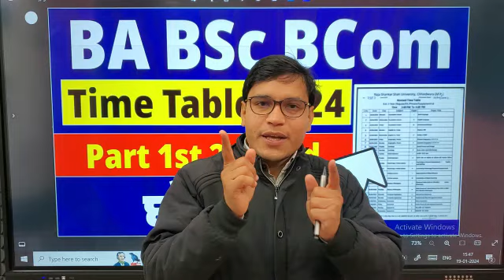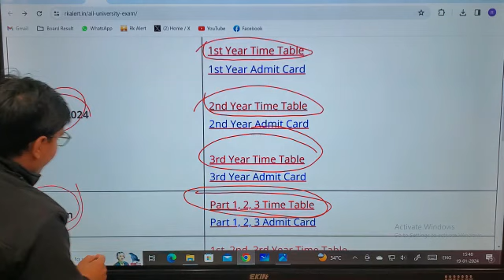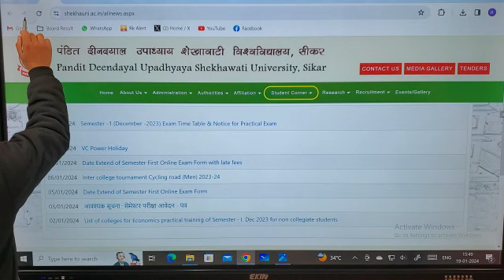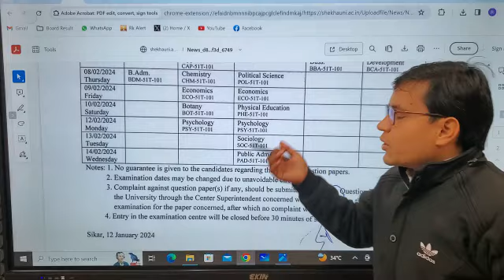BA BSc BCom Time Table 2024 घोषित All University Part 1st 2nd 3rd Year Exam Date Sheet PDF Download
BA BSc BCom ka time table kab ayega. Ba Bsc Bcom Time Table Date 2024. CSjmu bcom 3rd year time table 2024 ...Kanpur university time table 2024..rmlau time table 2024...rmlau ba bsc bcom 2024...awadh university time table / date sheet 2024..Kanpur university timetable / date sheet 2024 agra university result 2024...ddu time table 2024...allahabad university time table2024 du time table2024. mjpru time table 2024magadh university time table 2024 sidharth university time table 2024...ba bsc bcom ka time kab ayega. mgkvp timetable 2024 csjmu ka timetable kab ayega...csjm timetable 2024.rmlau time table kab ayega...awadh university time table kab ayega..vbspu time table 2024...Lucknow university time table 2024
BA BSc BCom First Year Time Table 2024,
BA BSc BCom Second Year Time Table 2024,
BA BSc BCom Final Year Time Table 2024,
BA BSc BCom Part First Second Final Year Time Table 2024,
University Release BA BSc BCom Time Table, BA BSc BCom TimeTable Release Now
University 1st 2nd 3rd Year BA BSc BCom Time Table ,
University BA BSc BCom Exam 1st 2nd 3rd Year Time Table 2024,
BA BSc BCom Time Table UP Board
UP Board BA BSc BCom Time Table2024
MLSU Udaipur BA BSc BCom Time Table 2024
MDSU Ajmer BA BSc BCom Time Table 2024
DDU Gorakhpur University BA BSc BCom Time Table 2024
Gujarat University BA BSc BCom Time Table 2024
Punjabi University BA BSc BCom Time Table 2024
MGSU Bikaner BA BSc BCom Time Table 2024
Kanpur University BA BSc BCom Time Table 2024
Nagpur University UG BA BSc BCom Time Table 2024
Agra UniversityBA BSc BCom Time Table 2024
MS University BA BSc BCom Time Table 2024
MMYVV University BA BSc BCom Time Table 2024
MG University BA BSc BCom Time Table 2024
Magadh University BA BSc BCom Time Tabe 2024
Kuvempu University BA BSc BCom  Time Table/ DateSheet  2024
Dr. CV Raman University Date Sheet 2024
YMCA Faridabad University  Time Table 2024
ANU University Schedule 2024
JS University  Time Table 2024
RRBMUTime Table 2024
APSU Rewa Date Sheet 2024
VNSGU Time Table 2024
Sri Dev Suman University  Time Table 2024
Hyderabad University Time Table 2024
LNMU Time Table 2024
Krishna University  Time Table 2024
Kolhan University A Time Table 2024
KUHS BA Time Table 2024
Karunya University  Time Table 2024
HNBGU  Date Sheet 2024
GKV University  Date Sheet 2024
GNDU  Date sheet 2024
HNGU Time Table 2024
GKU  Date Sheet 2024
Gulbarga University  Date Sheet 2024
Gondwana University Time Table 2024
Goa University  Time Table 2024
GITAM University  Date Sheet 2024

BA Bsc Bcom Timetable/scheme/Datesheet 2024